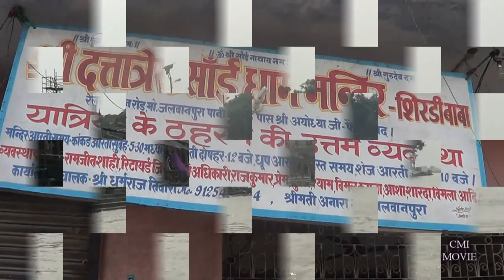Sarayu River, Ayodhya darshan 03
Sarayu is a river that flows through the Indian states of Uttarakhand and Uttar Pradesh. This river is of ancient significance, finding mentions in the Vedas and the Ramayana. The Sarayu forms at the confluence of the Karnali (or Ghaghara) and Mahakali (or Sharda) in Bahraich District. The Mahakali or Sharda forms the Indian-Nepalese border. Ayodhya is situated on the banks of river Sarayu. On Ram Navami, the festival that celebrates the birthday of Lord Rama, thousands of people take a dip in the Sarayu River at Ayodhya. According to Ramayana 1.5.6, the Sarayu flowed beside the ancient city of Ayodhya, which is in the modern day Uttar Pradesh. It was a tributary of the Gogra. This Sarayu played a vital role for the city and life of Ayodhya, and according to the great Sanskrit epic Ramayana, is where Rama, the seventh Avatar of Vishnu immersed himself to return to his eternal, real Mahavishnu form, when he retired from the throne of Kosala. His brothers Bharata and Shatrughna also joined him, as did many devoted followers. It is also called the only river flowing beneath the earth. In ancient times Aciravati was one of the tributaries of the Sarayu.